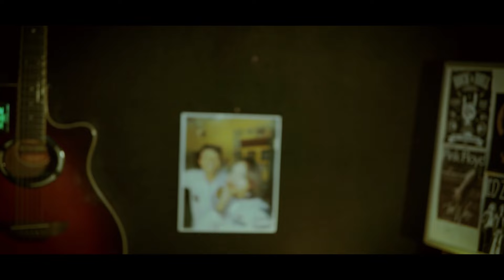Rizky Kikik - Dipangan Garangan (Official Music Video) | Sak Ora Orane Iseh Mambu Keringetmu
DIPANGAN GARANGAN (Gembeng 2) - Rizky Kikik
Ciptaan : Iskanadar Hanafi

Arrangger : Duta Gramedia
Video : Rizal & Yoga

Cek Enake Aku Ra Oleh Nangis
Mergo Sikapmu Ati Rosone Keiris
Tegane Atimu
Ora Bedo Kejeme Tresnamu

Panggah Tak Iling Iling
Kowe Seng Tau Nyanding
Najan Kowe Nglali
Mergo Wes Oleh Ganti
Sing Tak Lakoni
Koyo Wes Ra Ono Arti
Ilang Nuranimu
Ninggal Aku Seng Kebak Tatu

Sak Ora Orane Iseh Keri Rambutmu
Iseh Keri Klambimu Iseh Keri Kaosmu
Sak Ora Orane Sih Kelingan Esemu
Sak Ora Orane Iseh Mambu Keringetmu

Yo Ben Aku Gembeng
Dadi Wong Lanang Nangisan
Ora Kuat Ati
Mergo Digawe Dolanan

Opo Ra Kelingan
Wolong Tahun Sesandingan
Ning Akhire
Kowe Di Pangan Garangan